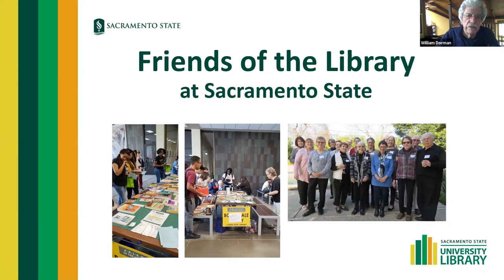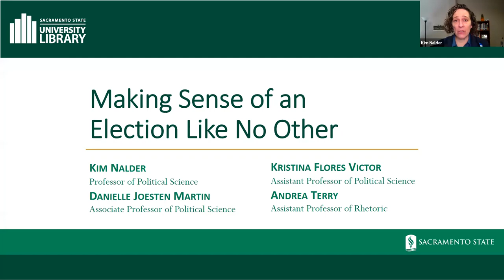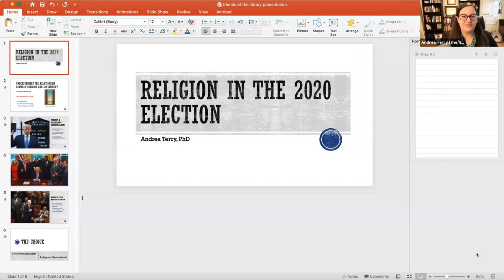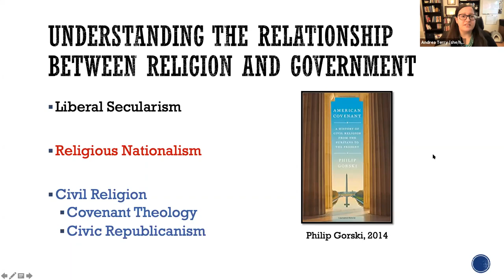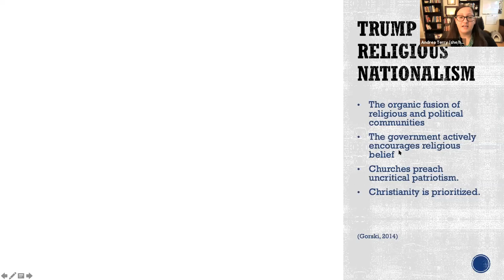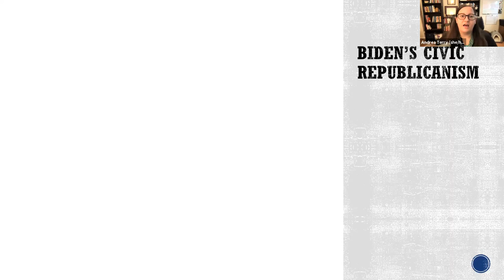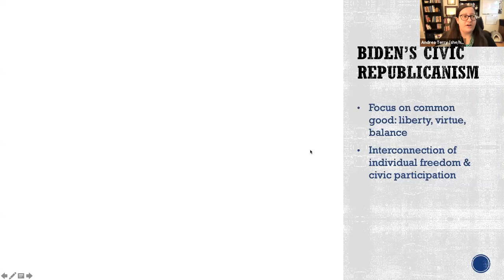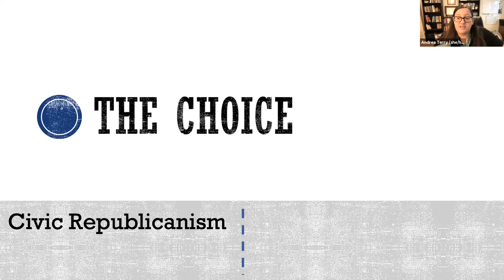Making Sense of an Election Like No Other with ASL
2020 general election preview panel. Panelists are professors Kim Nalder, Danielle Martin, Kristina Flores Victor, and Andrea Terry.